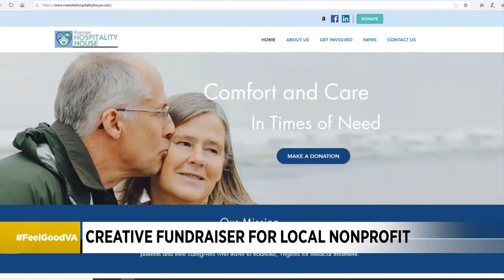Creative fundraiser for local nonprofit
The Hospitality House received thousands in donations after people at the Grandin Road barber shop shaved their heads for the cause.